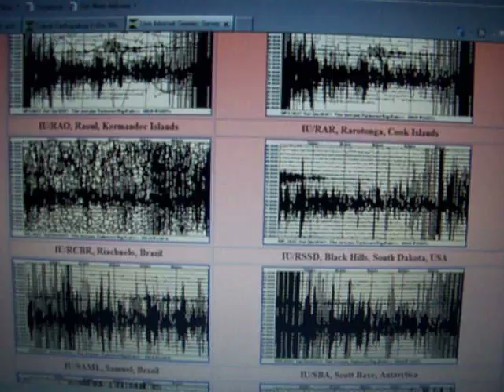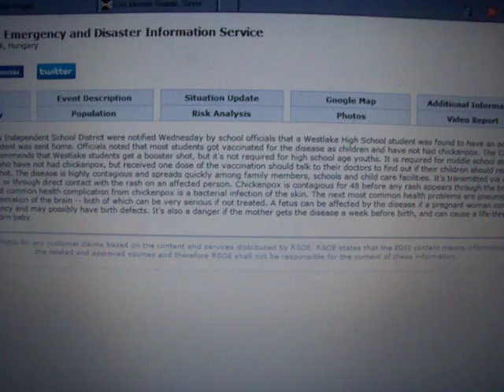3-24-2011 Live Seismic Server Graph Very Active Again, Flash Flooding Along Australian East Coast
Live internet server graph is picking up again, the more we analyze and predict, the more likely it seems a single historic earthquake of unparalleled magnitude is imminent.

Flooding continues on Australian east coast, while a new tropical storm lingers further east of the continent.

Chickenpox outbreak reported in Texas, I am seeing more and more measles and chickenpox outbreaks surfacing on the RSOE map.